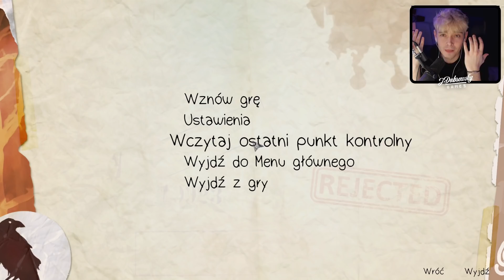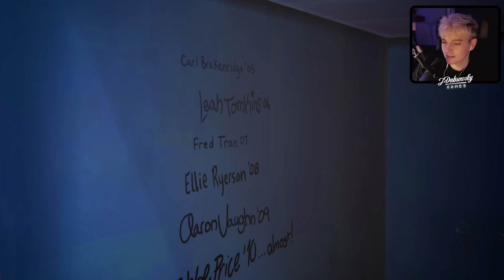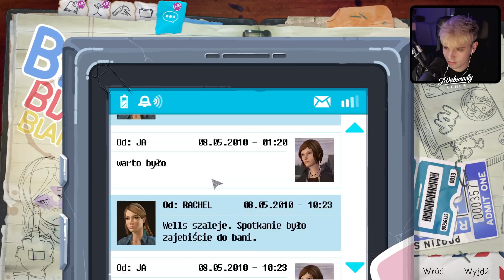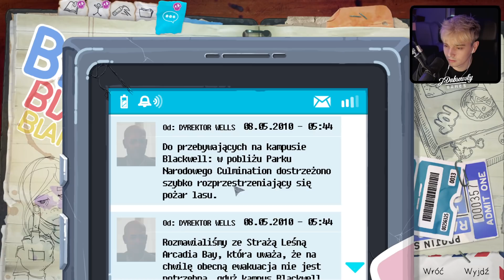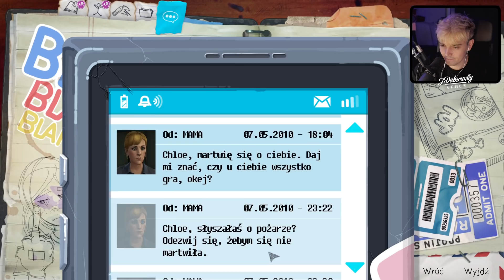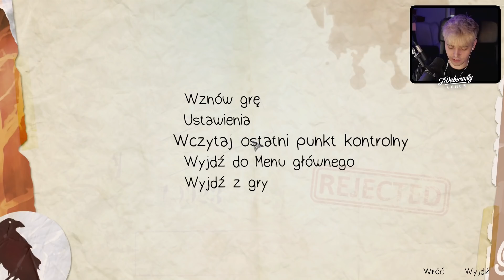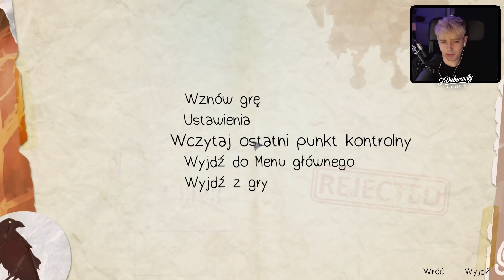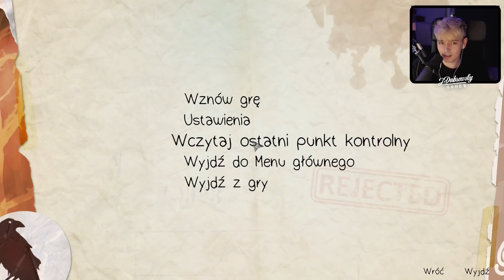WYRZUCILI NAS ZE SZKOŁY 🥶🥶🥶| #6 Life is Strange: Before the Storm | JDabrowsky Games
JDabrowsky GAMES w serii, z gry Life is Strange: Before the Storm

JDabrowsky !